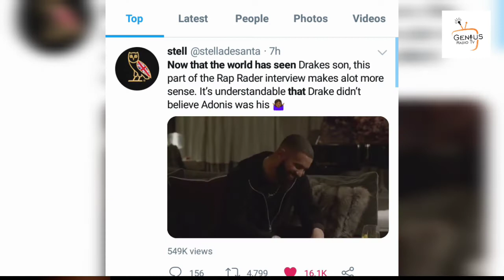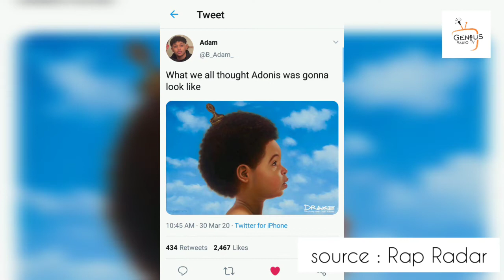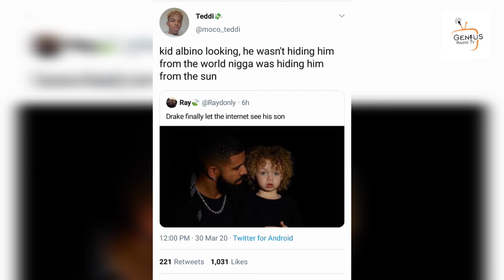The Craziest Reactions After Drake Shares First Pictures Of His Son on The Internet.